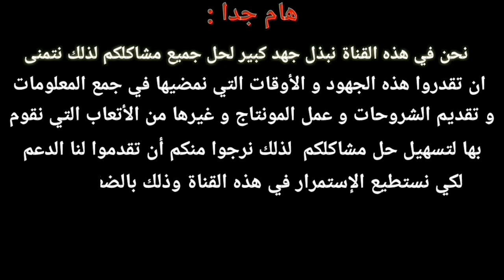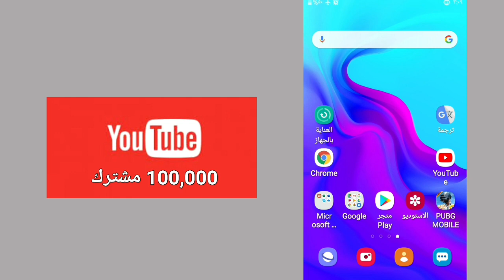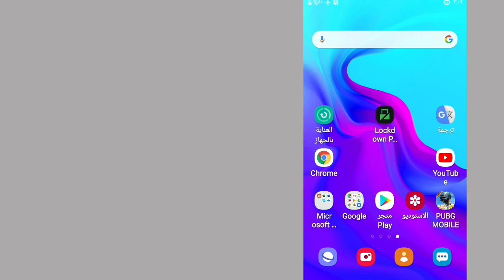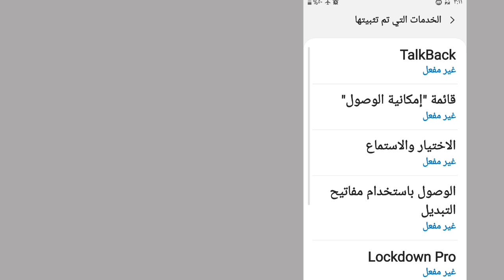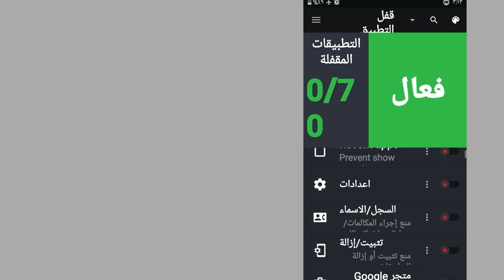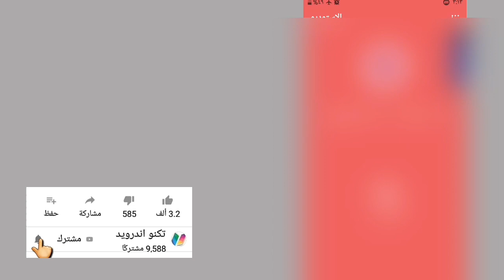برنامج اخفاء التطبيقات شي رهيب 2021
تنزيل التطبيقات المستخدمة في الشروحات من قناتي على التلجرام :
برنامج اخفاء التطبيقات شي رهيب 2020

طريقة إخفاء التطبيقات على اندرويد باستخدام تطبيق الة حاسبة